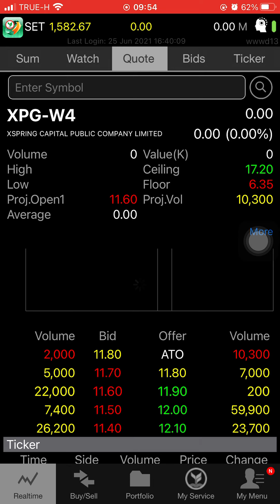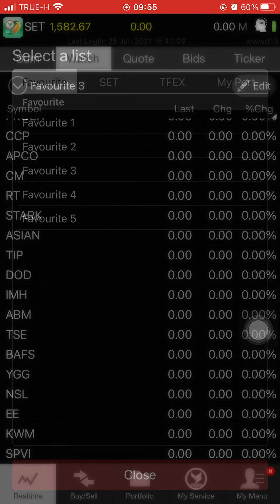Call market กดแต่ดึงขึ้น แบบนี้ ระวังนะครับ ต้องไวห้ามช้าถ้าจะเทรด !28 June BE 2564